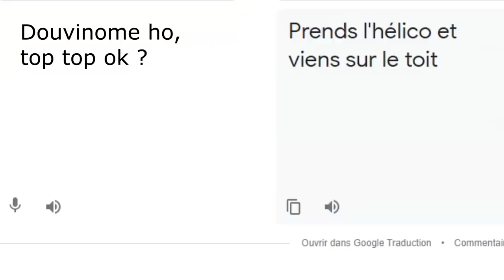DUO RANDOM AVEC UN ANGLAIS TROP FORT !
Ça faisait longtemps que je n’avais pas lancé des parties avec des duos aléatoires ! Je suis tombé sur un anglais super fort à Warzone, ce qui nous a permis de gagner la game !